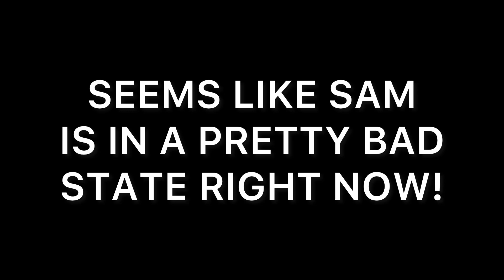LNY 2022 Skins Details!